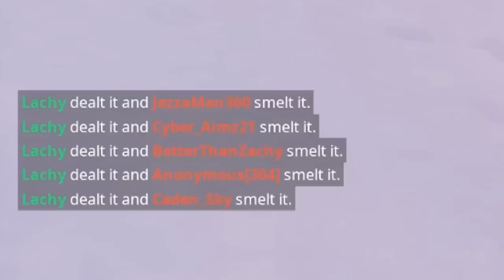100 Player Lachlan Says In Fortnite!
Today we hit up custom matchmaking for a 100 player game of Lachlan says.